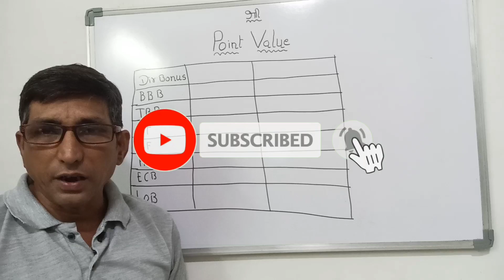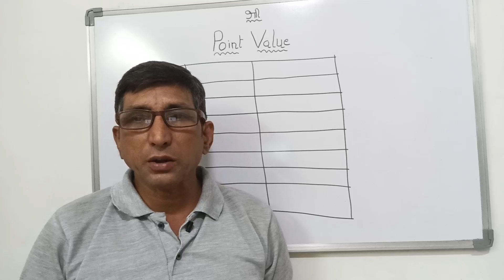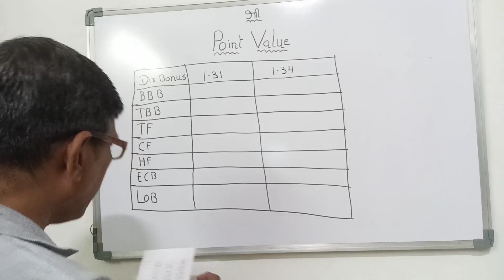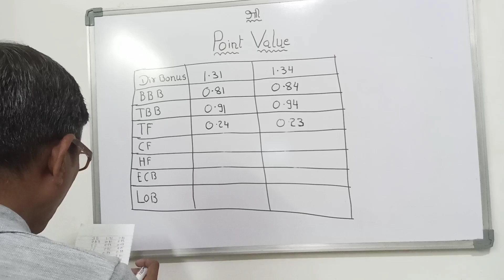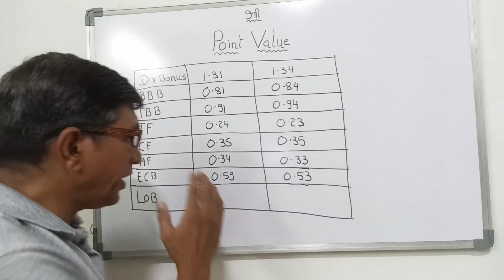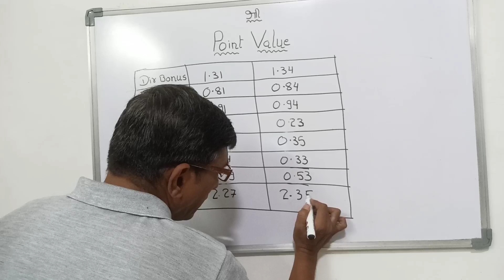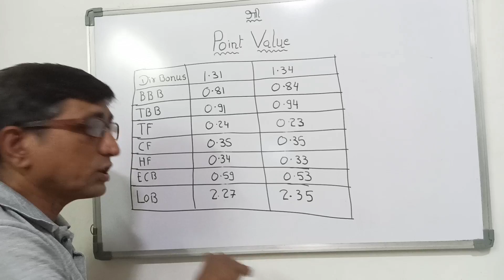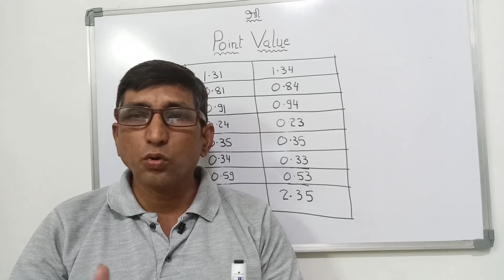अब सभी का पे आउट बढ़कर आयेगा । Latest Point Value of all Vestige Funds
अब सभी का पे आउट बढ़कर आयेगा
Latest Point Value of all Vestige Funds

IN THIS CHANNEL YOU WILL GET ALL INFORMATION RELATED TO
VESTIGE OFFERS
VESTIGE PRODUCTS
VESTIGE PRODUCTS DEMO
VESTIGE SCHEME
CreateYourSuccess Through Vestige
Because